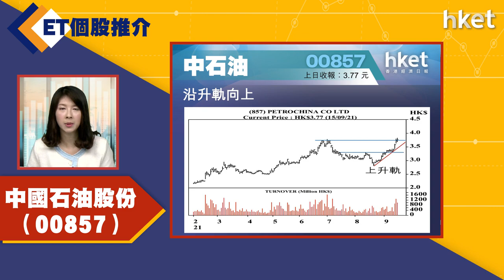【ET個股推介】中國石油股份（00857）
今日ET個股推介－中國石油股份（00857）